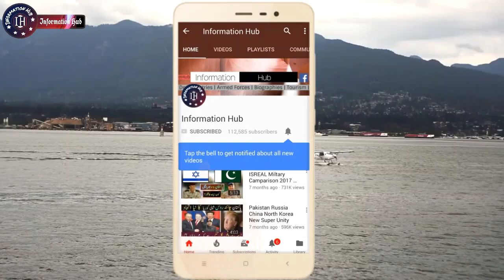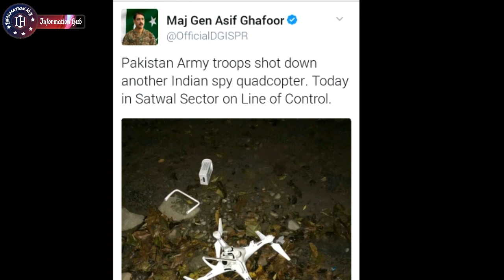Pakistan Ny bharat ki Dhajiyan Ura Dien..!!!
Assalam-o-Alaikum Doston,
Doston Aj Ki Video Main Aapko Batao Ga K Pakistan ny bharat ki Dhajiyan Ura Dien.. Agr Video Pasand Aaye To Like Aur Like Aur Share Zror Kijye Ga and Thanks for Your Time and Support..!!!